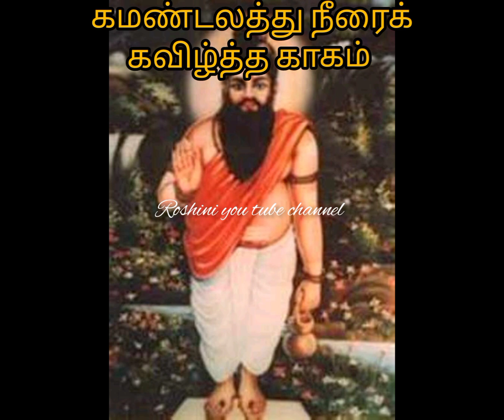38-கமண்டலத்து நீரைக் கவிழ்த்த காகம். ஸ்ரீ கந்தபுராணம் .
கமண்டலத்து நீரைக் கவிழ்த்த காகம்.
ஸ்ரீ கந்தபுராணம்.